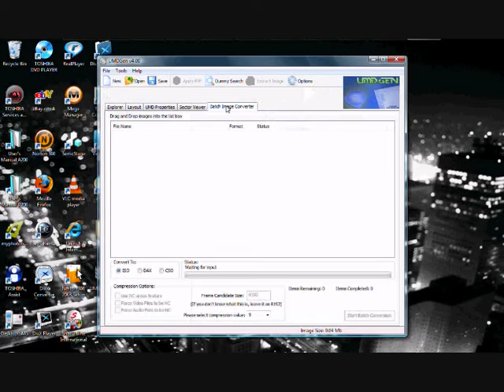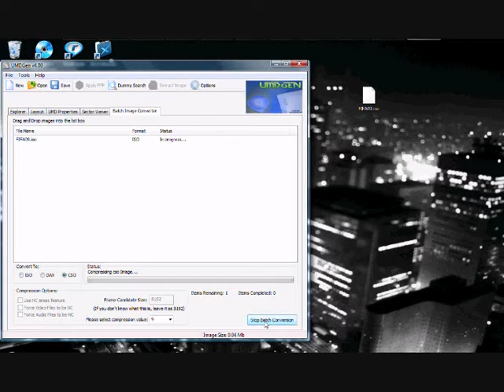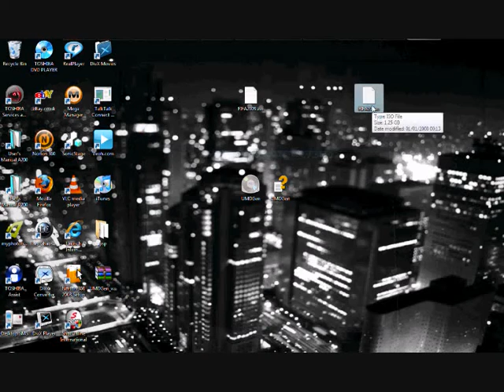How To Convert Psp Games To Lower Size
How to convert psp games to lower size to save memory to fit more games on memory stick